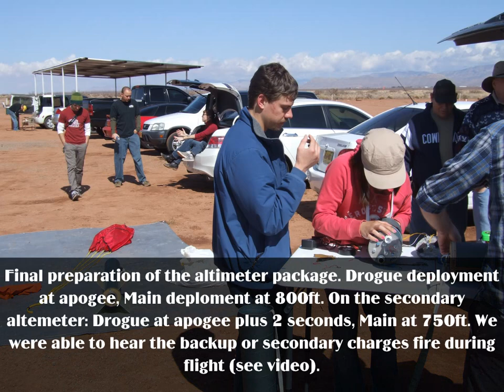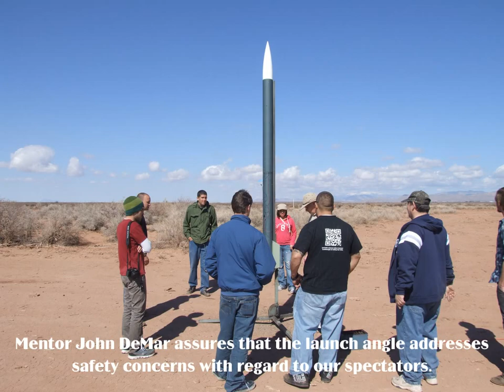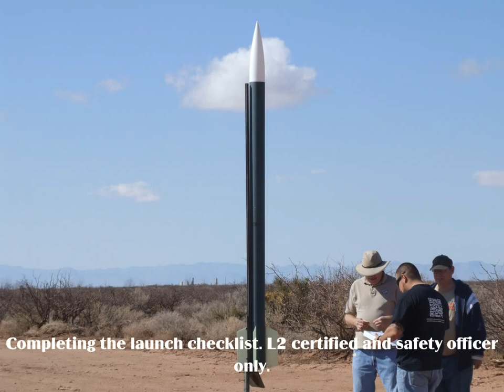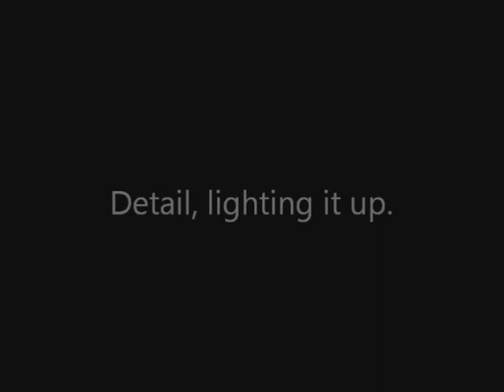2012 Atomic Aggies USLI First full scale launch (slideshow)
This is an ~ 27lb. rocket constructed of bluetube, fiberglass, and epoxy. The motor is a Cesaroni L995. The flight featured dual-deployment at apogee and 850ft. The final altitude was 7,219ft AGL. There was a lot of action at the nearby RC aircraft field as well. This version includes the video shot by Thomas and a captioned slide show.